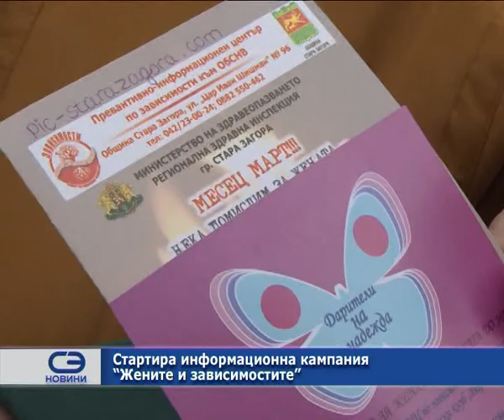Стартира информационна кампания "Жените и зависимостите"